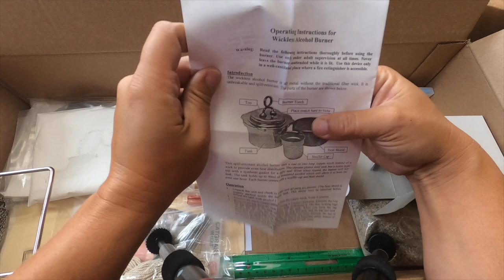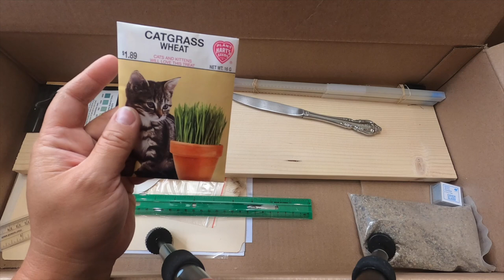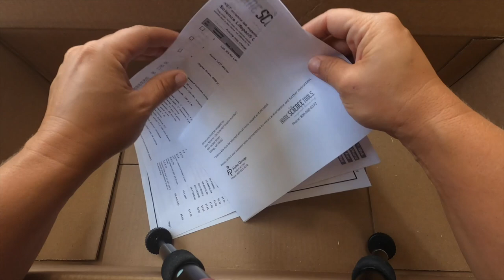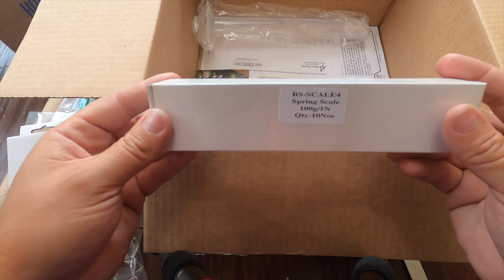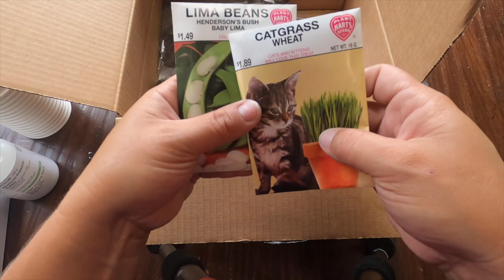Are Homeschool Science Kits Worth Buying??? HONEST REVIEW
I go in-depth with this HONEST REVIEW of my new homeschool science kits for 8th, 5th, and 2nd grades.  I will show you what's inside each kit and we'll see if they are really worth the money or if they are not.  I bought these kits through Alpha Omega Publications.